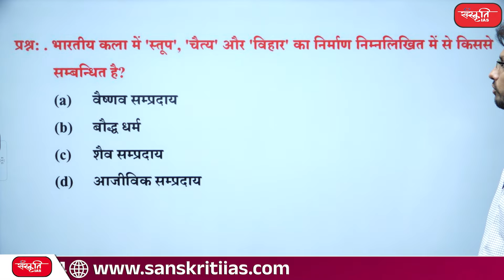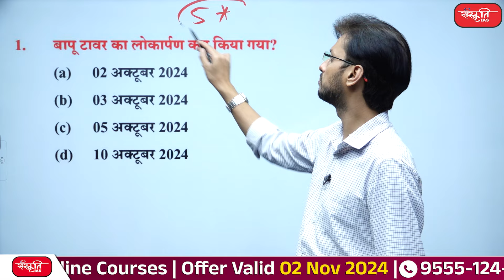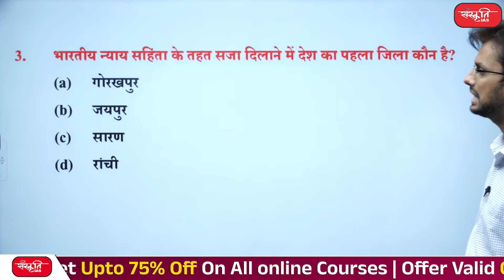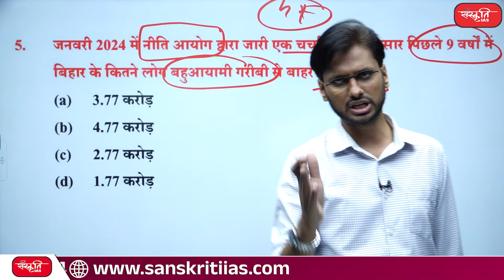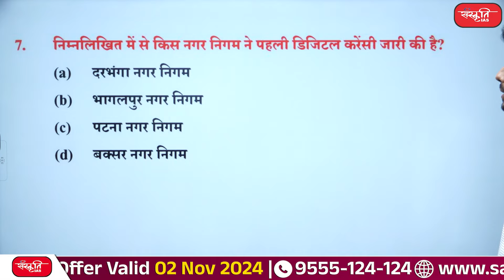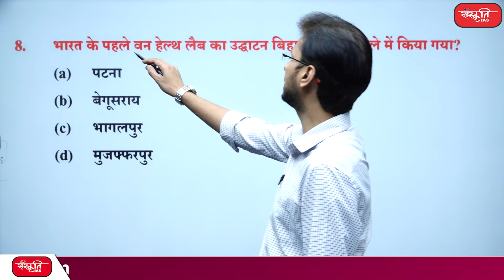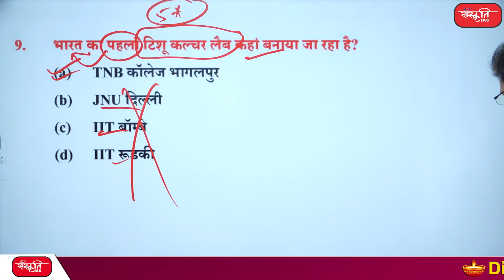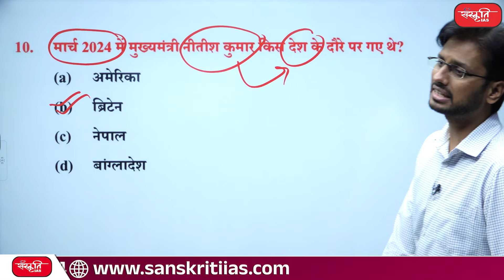70th BPSC Exam 2024 | BPSC Current Affairs | BPSC Current Affairs with Questions | Sanskriti PCS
70th BPSC Exam 2024 | BPSC Current Affairs | BPSC Current Affairs with Questions  | Sanskriti PCS

प्रिय विद्यार्थियो, 70वीं BPSC परीक्षा के लिए 'करेंट अफेयर्स' की बेहतर तैयारी के लिए हम आपके लिए लेकर आए हैं करेंट अफेयर्स पर आधारित एक प्रश्नोत्तर सीरीज (व्याख्या सहित)। इसके अंतर्गत हम बिहार करेंट अफेयर्स से जुड़े 10 प्रश्न हल करते हैं।  तो इस प्रश्नोत्तर सीरीज में भाग लीजिये और अपने दोस्तों के साथ भी साझा कीजिये।

👉 इस सीरीज की पिछली वीडियोज को देखने के लिए नीचे 👇 दिए गए लिंक पर क्लिक करें -

𝗔𝗱𝗱𝗿𝗲𝘀𝘀 : 636, Ground Floor, Dr. Mukherjee Nagar, Delhi – 110009